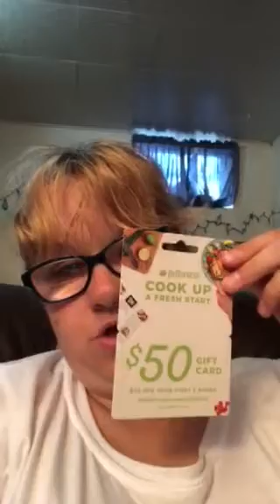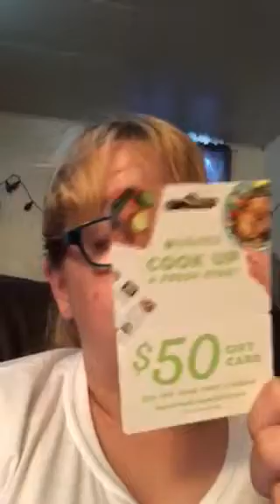Hello fresh gift card giveaway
This is my first giveaway video I hope you guys like it.